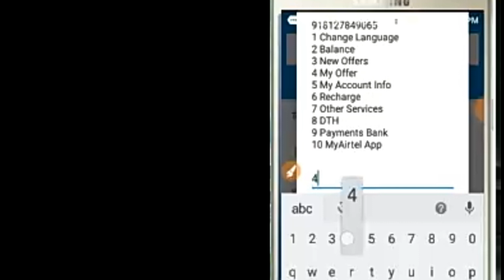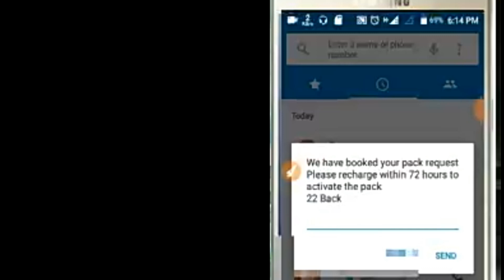Airtel free Internet trick 2018|| Airtel free net 2018 bd|| Airtel Diwali offer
1.1M view

Hope.

Dosto is video me sabhi ko bataya hai ki aap sabhi log free me Airtel ka Data Kaise PA sakte hai.
Is video ko aap achhe SE dekhiye tabhi samajh aayega ki aap Kaise pa skte hai free Data Airtel e sim par.🔥🔥😱😱                 Aap ko free data pane ke liye bas thoda SA samay Dena hoga sirf V sirf 1minute aur aap ko data mil jayega.          Is video me aap sabhi ko proof bhi dikhaya gaya hai Jo ki video ke ant tak samajh AA jayega .
Aasa karta hu ki aap sabhi ko video pasand aai hogi yada ha to kar do like yadi Na to kardo Comment aur batavo Q aur batavo Kaise kar sakta hu aur jyada growth.        Aap sab comment kar ke batana ki video improve karne ke liye kya krna hoga. Please Help Me .